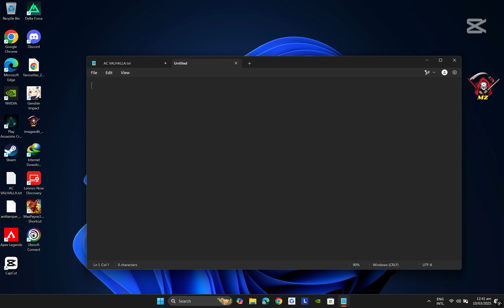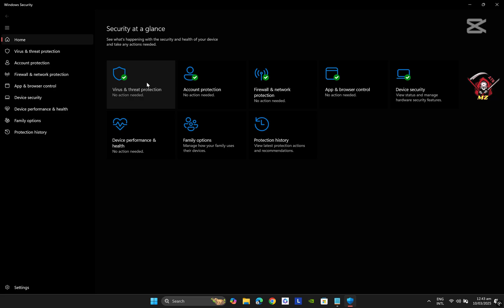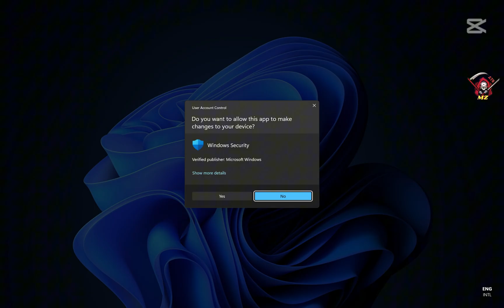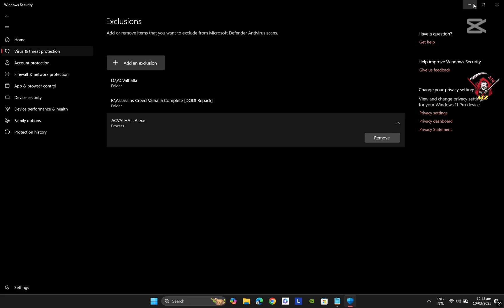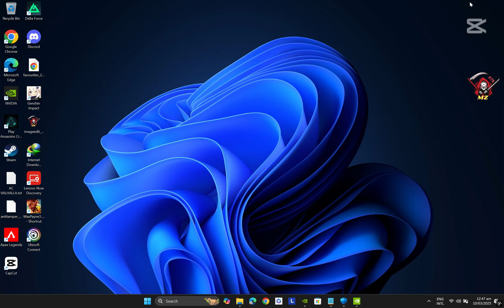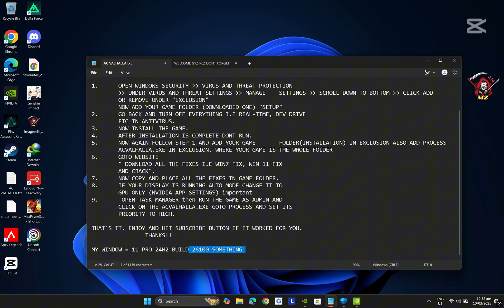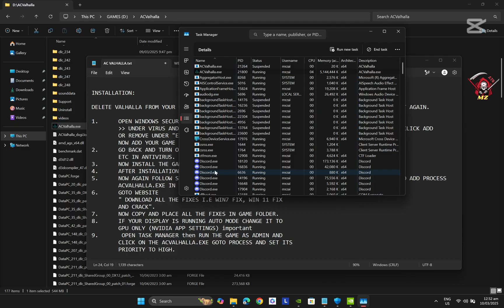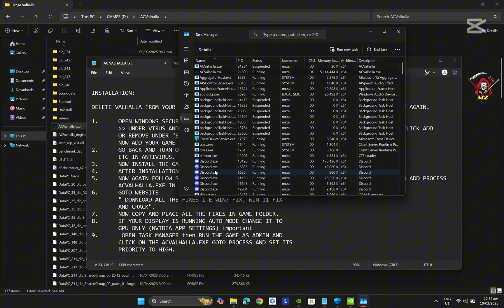AC Valhalla Not Launching On Win 11 | Not Working On Win 11 | FIXED 100 Working | AC Valhalla Fix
AC Valhalla Not Launching on window 11 is fixed | after a long search I have found the fix for AC Valhalla not launching / working on windows 11.
watch carefully and follow the steps it will work. No need to upgrade or downgrade windows.
⚔️ **AC Valhalla Not Launching? Let's Fix That!** ⚔️ Are you struggling to get **Assassin's Creed Valhalla** up and running on **Windows 11**? Frustrated by the game not working despite the rave reviews? You’re not alone! In this video, we reveal **top-tier solutions** to tackle the dreaded AC Valhalla not launching issue and get you back in the action without needing to upgrade or downgrade your operating system. Follow our simple step-by-step guide for a seamless **Win 11 fix**, and enjoy the stunning Viking world of **AC Valhalla** without interruptions. Don't miss out; watch now to conquer the woes of PC gaming! 🎮✨

music used is by NCS